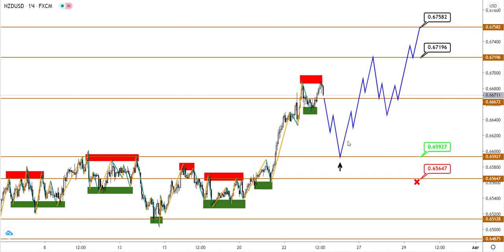Технический анализ AUDUSD и NZDUSD от (23.07.2020)